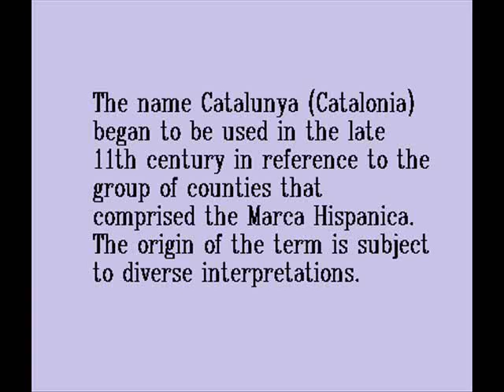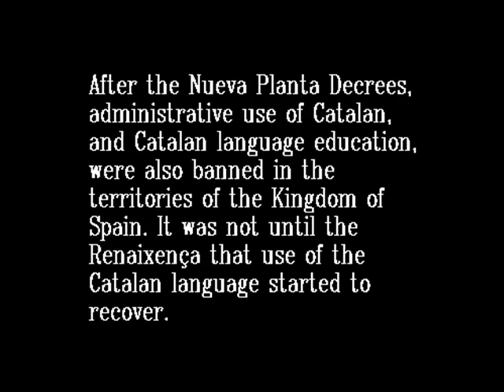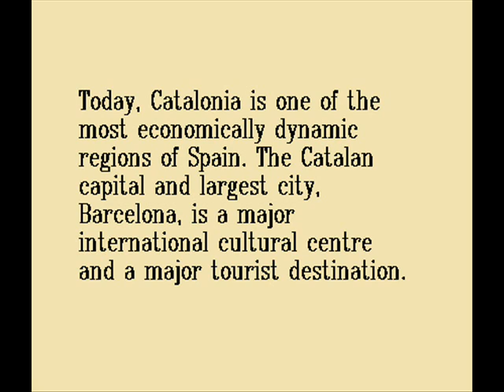Catalonia and the Catalan language.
Cançó: "Navegant pel mòn" (Dept.)